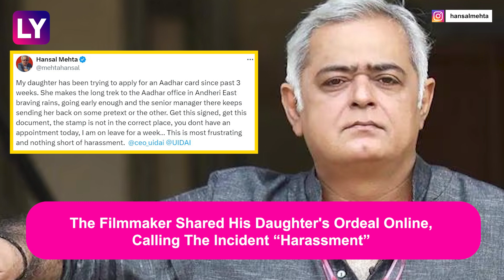Elvish On Lovekesh's Eviction From Bigg Boss OTT 3; Kriti Sanon Enjoys Vacay With Rumoured BF & More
From Elvish Yadav expressing his disappointment over Lovekesh Kataria’s eviction from ‘Bigg Boss OTT 3’ ahead of the finale to Kriti Sanon being spotted on a vacation with rumoured boyfriend Kabir Bahia, and Taapsee Pannu enjoying a dinner date with her husband Mathias Boe in Paris, check out the important stories from the entertainment world. Additionally, not just Lovekesh, even Armaan Malik has reportedly been evicted from the reality show. Hansal Mehta took to his X handle to lash out at officials for delaying his daughter's Aadhar registration. Playback singer Sonu Nigam turned 51 on July 30 and celebrated his special day with his industry colleagues, including Shankar Mahadevan, Javed Akhtar, Salim Merchant, and Anu Malik.